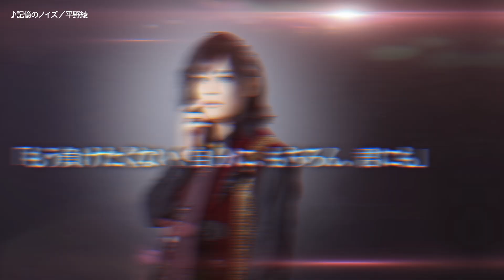【SEPT Vol.9 ReAnimation】最新トレーラー公開！出演バンド紹介 主題歌『記憶のノイズ』平野綾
【タイトル】
SEPT Vol.9 ReAnimation

【日程】
2020年12月9日（水）〜13日（日）全9公演

【会場】
こくみん共済 coop ホール／スペース・ゼロ

【総合演出・脚本】
杉浦タカオ

【演出】
ウチクリ内倉×佐々木仁

【CAST】
佐香智久／ピコ
沖侑果（STU48）／小嶌宣輝／二葉 勇（TWiN PARADOX）／二葉 要（TWiN PARADOX）／村田寛奈（9nine）／新保恵大（PENGUIN RESEARCH）／みゃこ／濱川英也（スクランブルガム）／SHIN（MADKID）／みのり（まなみのりさ）／AtsuyuK!（.(dot)any）／山口賢人／松波優輝／丸目聖人／笹川大輔／okamu. ／hoto-D／HIGH（No.528）／HAGI（カミツキ）／浜崎正太郎／日野義生

今村美月（STU48）／ウチクリ内倉／緑川睦／杉浦タカオ

【VOICE】
平野綾／福山潤／浪川大輔／三木眞一郎
※事前収録による音声での出演となります

【公演日程】※全公演WEB配信予定
2020年12月
9日（水）　19:00
10日（木）　14:00
10日（木）　19:00
11日（金）　14:00
11日（金）　19:00
12日（土）　13:00
12日（土）　18:00
13日（日）　12:30
13日（日）　17:00

【チケット】
チケットぴあにて発売中

【スタッフ】
総合演出・脚本：杉浦タカオ
演出：ウチクリ内倉×佐々木仁
音楽監督：okamu.
主題歌：小川智之
イラスト：沙月ゆう

舞台美術：佐藤朋有子
音響：古川直幸（Led Cetus）
PA：森谷公一
音響操作：大橋純七（catSSound）
照明：新里翼（マーキュリー）
映像：坂内友樹（合同会社ビッグバンバン）
舞台監督：川畑信介（obbligato LLC）
演出助手：雪原千歳

音楽：hoto-D／okamu.
レコーディングエンジニア：福士和宏（undertake studio）
衣装デザイン：加藤佑里恵
衣装製作：藤衣裳
小道具：斎藤このむ
ヘアメイク：栗間夏美／中田麻美
アートディレクター：ツカモトタダシ（tadasix）
特設WEBサイト：ニシシキ
フォトグラファー：中田昌志
映像収録：長沼良
宣伝映像：宮崎史子（cine future Inc.）
キャスティング協力：かないみか／okamu.／ 川上ともこ
マネージメント：沢村淳（株式会社スカイコーポレーション）
制作：SEPT製作委員会